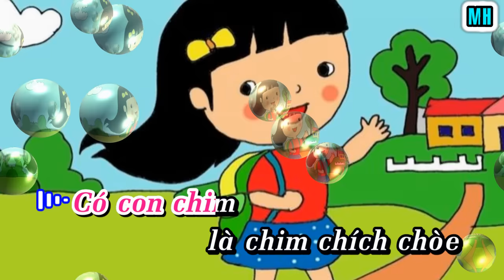Con chim chích chòe (Tập hát theo lời bài hát mẫu SGK lớp 2 NXBGD)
Con chim chích chòe (Tập hát theo lời bài hát mẫu SGK lớp 2 kết nối tri thức với cuộc sống)